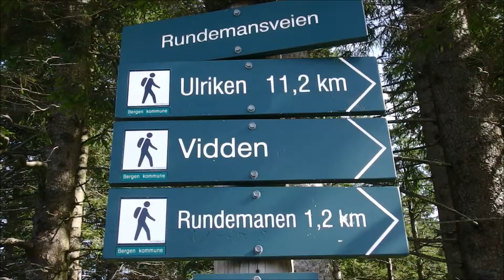Vidden - Hiking from Fløien to Ulriken in Bergen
The best hike in Bergen. 13.6 kilometeres and 625 meters of elevation gain. It took me 3 hours and 40 minutes with just a few stops.